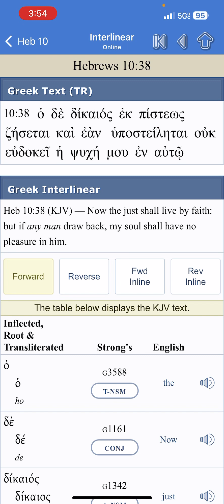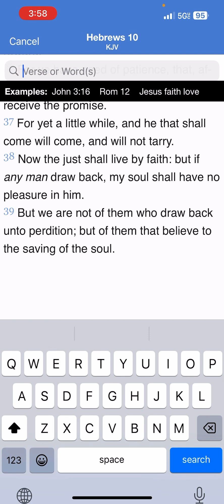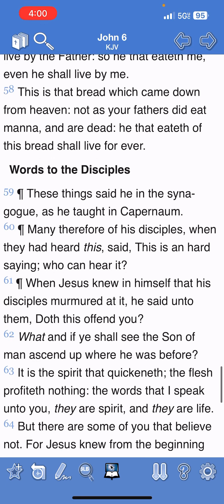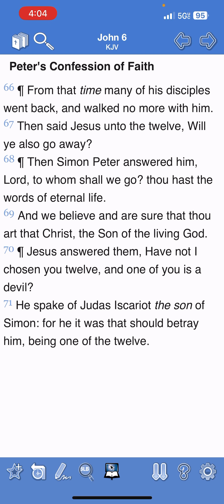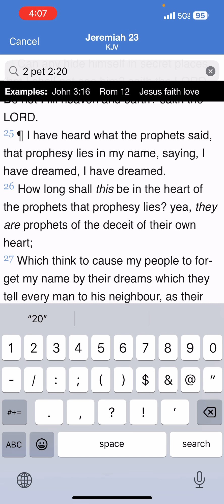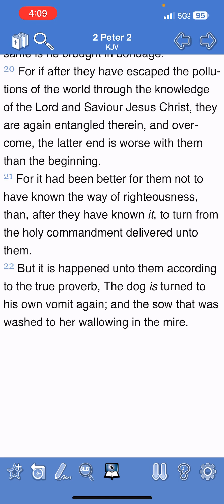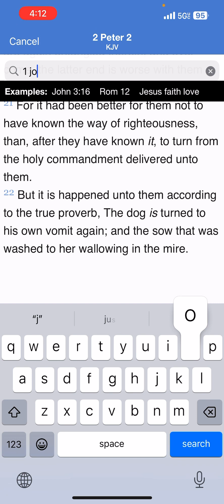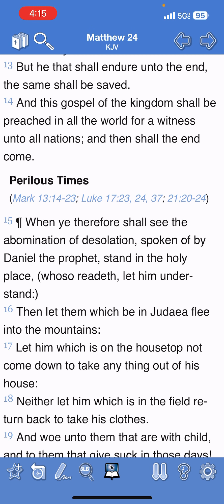We are not of them who draw back unto perdition